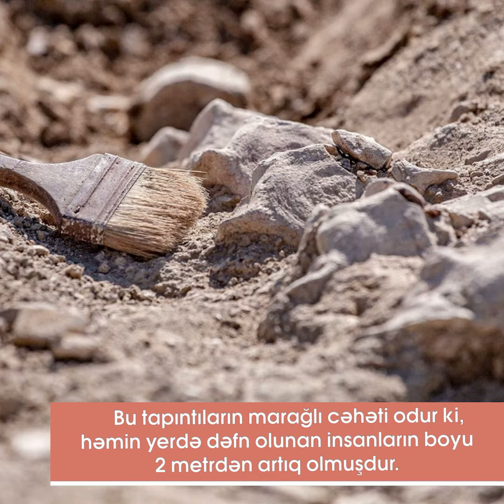Kiş(Müqəddəs Yelisey) kilsəsi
Səsvermə nəticəsində müəyyən olunan 25 finalçı obyektlərdən biri olan Kiş məbədi haqqında qısa məlumat: